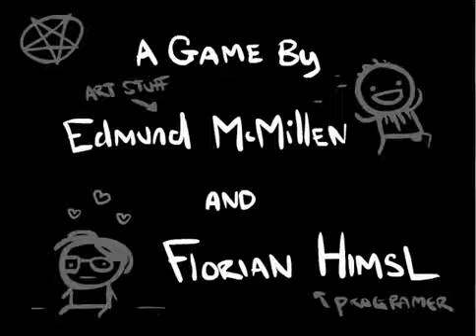Let's Play The Binding of Isaac Wrath of the Lamb V1.5 : Episode 36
36ème épisode sur The binding of Isaac wrath of the lamb version 1.5 ! Bon épisode ;)